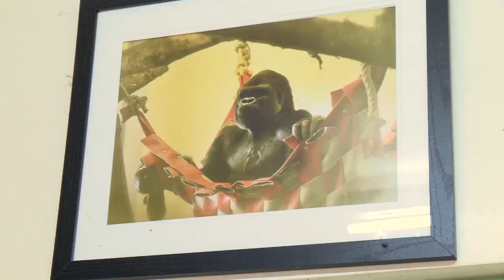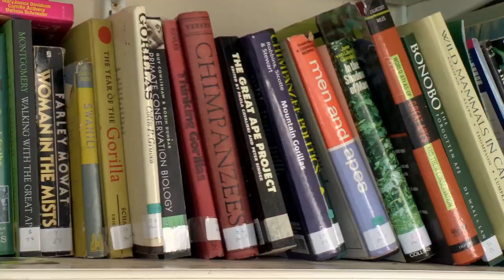Gorilla keeper for the day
Simon Hattenstone fulfils a long-held ambition to hang out with gorillas. As part of the Guardian's My Challenge series, he becomes a zookeeper for the day at the Durrell Wildlife Conservation Trust in Jersey. He meets its family of western lowland gorillas and attempts to bond with its silverback, Badongo